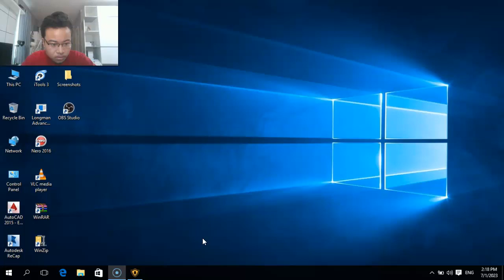THIS TURNED INTO A HIKING SIMULATOR?!! | Firewatch Part 20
Hey guys this is Rithyya Gaming and welcome back to another gaming video involving me playing firewatch but beforewe actually get into this video make sure you go and check out my previous videos that I've done in the past and make sure you go and show those videos some love and support as well while you're at it. But anyway I really do hope you guys enjoyed this video and if you really did make sure you show your support by leaving a like subscribe all that good stuff and I'll see you guys in the next video. Peace out guys.